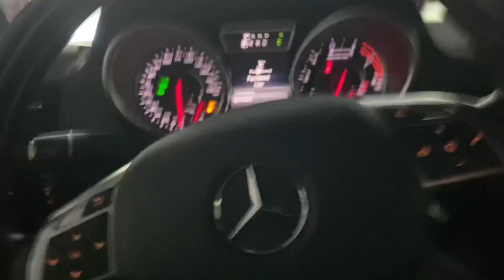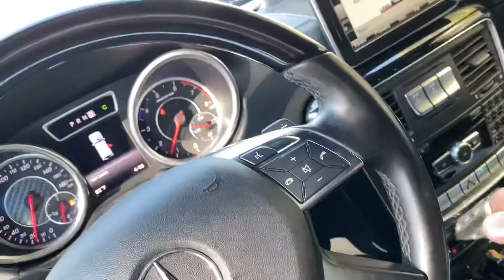The Truth about Alfredo. HE SOFT.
Stream Moonwalking in Calabasas